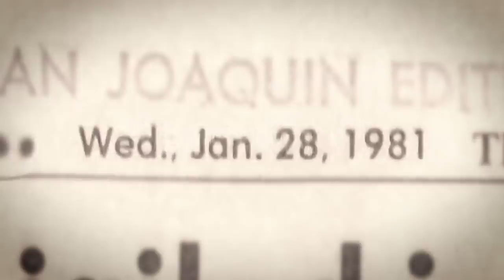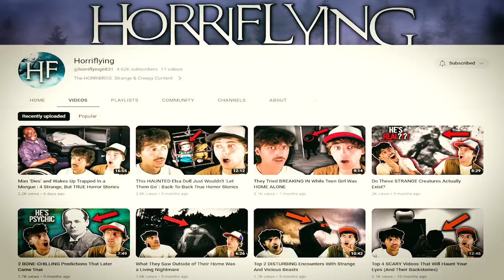DEATH at Superstition Mountains (One of the WORST Cases I've Ever Done..)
In the 1970's a young woman moved across country to get away from her small town in Massachusetts. What would happen to her in the next few years would be shocking.

This is the Case of Suzannne Rossetti
Instagram ➤ @ okjoelx
Twitter ➤ @ okjoelx
Soundcloud ➤ @ okjoelx

Suzanne Rossetti was an innocent person who just so happened to accidentally cross paths with awfulness. I hope she's resting peacefully.